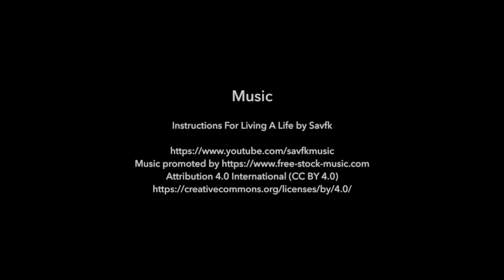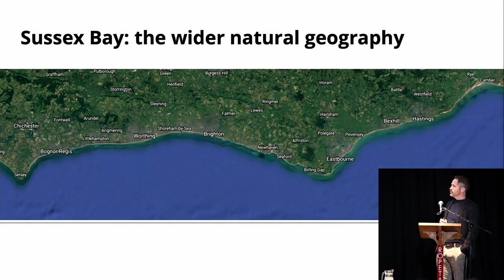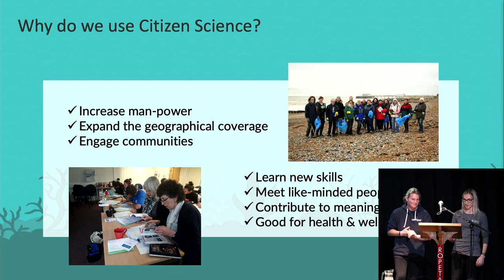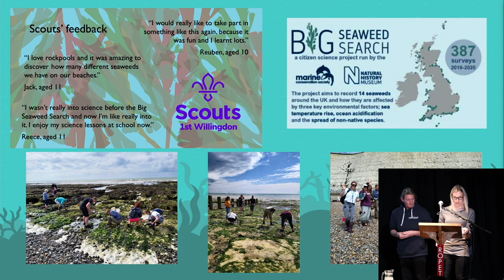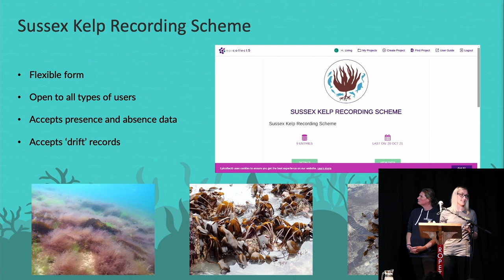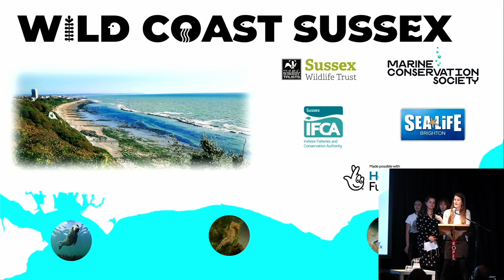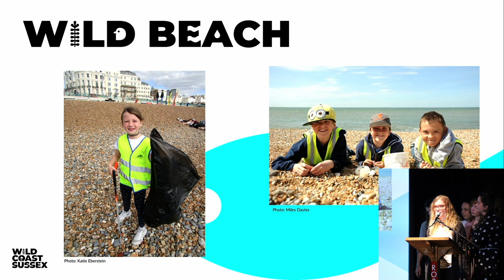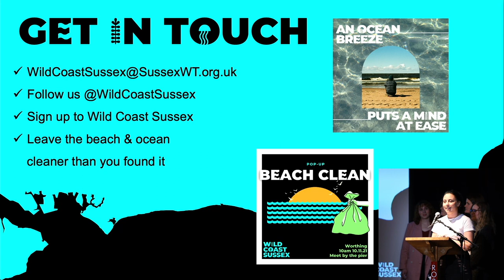Sussex Kelp – Communities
People and coastal communities are at the heart of the project and are actively involved from championing the underwater world to contributing to critical citizen science.

Speakers Include: Paul Brewer, Catrine Priestly, Morven Robertson, Sarah Ward & Kate Whitton, Nikki Hills, Ella Garrud, Alice Tebb, Sophia Bolton, Sophia Pinheiro Vergara and Henri Brocklebank